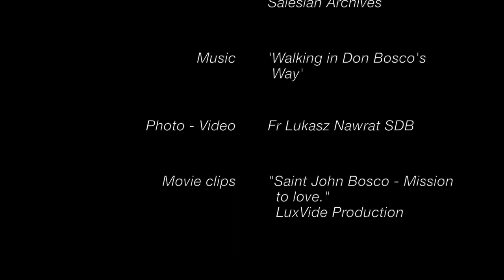Don Bosco & Saint Francis de Sales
Third part of the video series about Don Bosco:
03 Don Bosco & Saint Francis de Sales